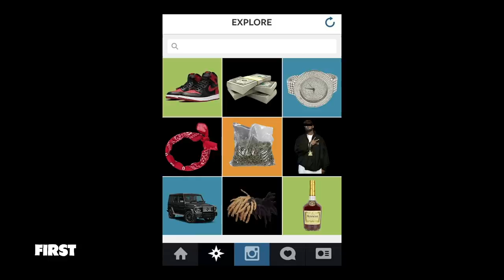HOE URBAN IS ALKMAAR?: URBAN TATA | FIRST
Vandaag is TA JOELA in de stad die ook wel bekend staat als de kaasstad.. OFTEWEL ALKMAAR!
Hoe Urban is ALKMAAR eigenlijk? Check het nu in deze aflevering!

FIRST is elke vrijdag live te zien om 17:00 op Ziggo kanaal 13 en ook live op Youtube. Elke dag om 16:00 krijg je een nieuwe video!

FIRST wordt gepresenteerd door Ta Joela, Veras, Youstoub, Keizer, Dzifa, Qucee en Ouassima.